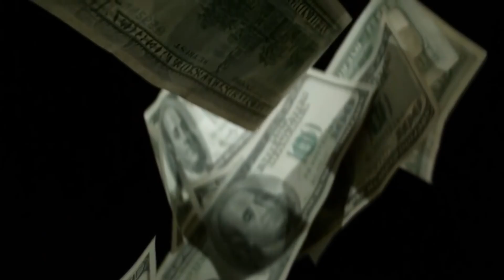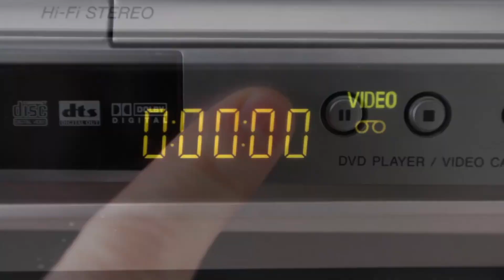Así fue el ESCÁNDALO SEXUAL de Pamela Anderson y Tommy Lee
La polémica que atravesaron la actriz y el rockero en la década de los 90, luego de que una grabación de video fuera robada de su residencia y publicada en páginas de internet. Sin duda, un evento recordado por muchos que vivieron la época donde la conectividad por red apenas daba sus primeros pasos. La miniserie original de Hulu estará protagonizada por Lily James y Sebastian Stan en el rol de la pareja.

Gracias por subscribirse!